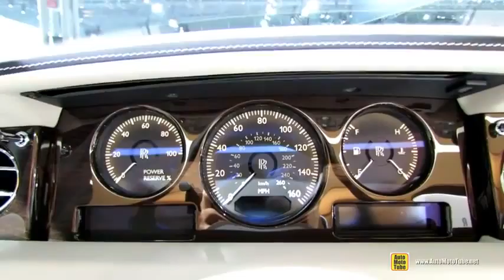2014 Rolls Royce Phantom Drophead Coupe Exterior and Interior Walkaround 2014 New York Auto Show